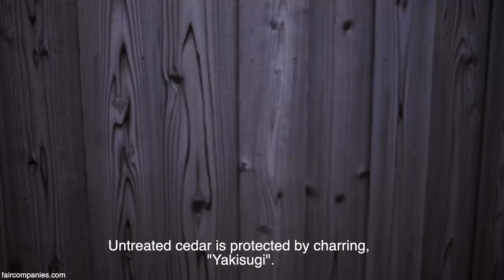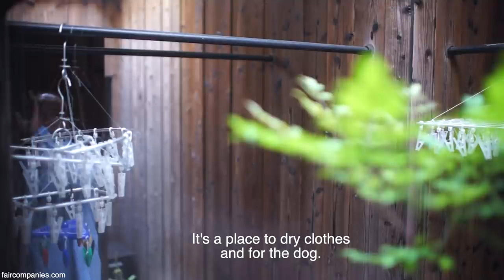Tokyo maze-home blurs boundary urban/nature, indoors/outdoors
Step inside Boundary House and enter a maze of hallways, rooms, 16 skylights and open-air patios designed to blur the boundary between inside and outside. Sitting on a sliver of land between farms and Tokyo sprawl, the designers first envisioned creating a home under a tarp-like structure where one can fully feel nature and move freely between inside and outside.

From the architects (Atelier Tekuto): “To integrate architecture and nature, we work with the concept of “blurring the boundary” by adopting the following design ideas. Firstly the plan becomes a maze-like composition where interior and exterior spaces are interwoven. Then 16 top lights, some are glazed for interior use and others without glazing for exterior use are provided. The potted plants, which are located both inside and outside, symbolizes co-existence of architecture and nature.

Materials and finishes are also treated the same in interior and exterior. Exterior walls are finished with charred ceder wood (called Yaki Sugi), that are traditional Japanese technique of wood treatment. And interior sides are finished with persimmon tanning containing Bengara (called ‘Kaki-Shibu’) that is also a traditional wood finish. Both finishes has similar texture and color, so that interior and exterior walls become continuous. For floor finish, polished terrazzo are used both interior and exterior so that architecture is seamlessly connected with the ground.”